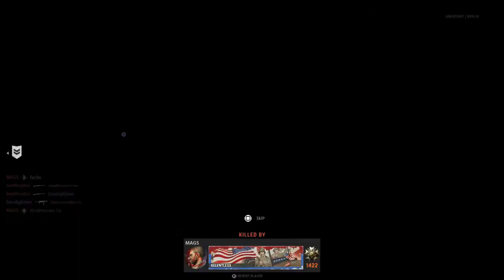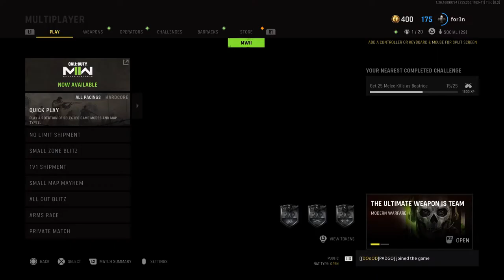COD Vangaurd high elim games